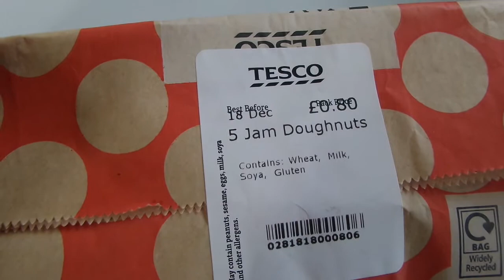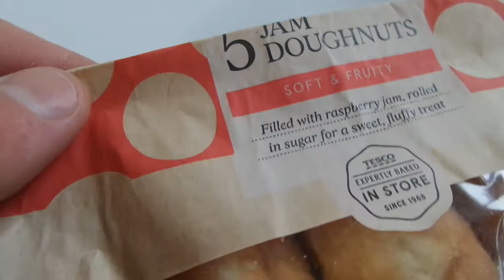i Tesco 5 Jam doughnuts 5 пончиков с джемом Англия buy in UK England 20191218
i
Tesco 5 Jam doughnuts 5 пончиков с джемом Англия buy in UK England